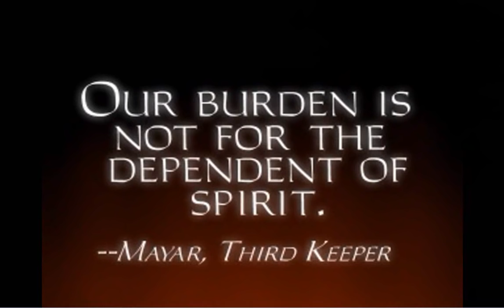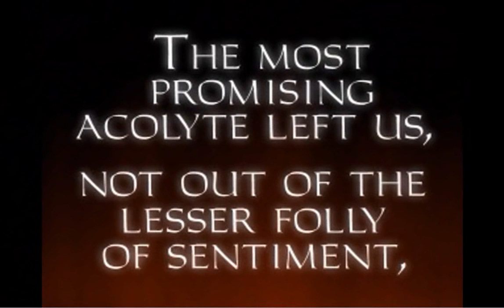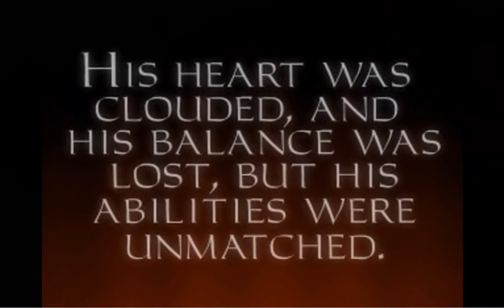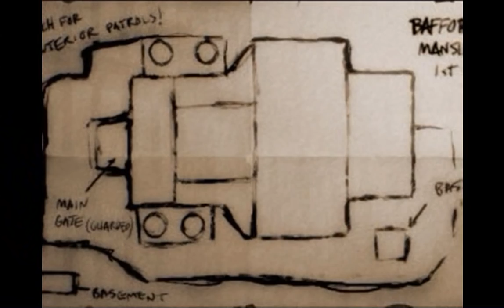Thief Gold - Episode 1 (Tutorial)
An orphan on the streets is given an offer to improve their life. How could we say no? With our natural ability and their training we can become unstoppable.